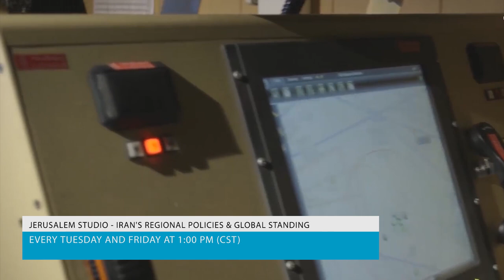Coming soon… Iran's regional policies & global standing – JS 554 Trailer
Join us on Tuesday, 3 November at 9:15 PM for the full episode.